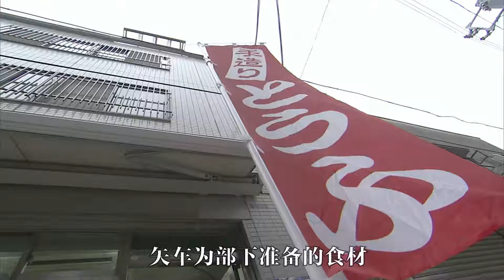【假面骑士甲斗】两位骑士首次对决，矢车首次破大防！